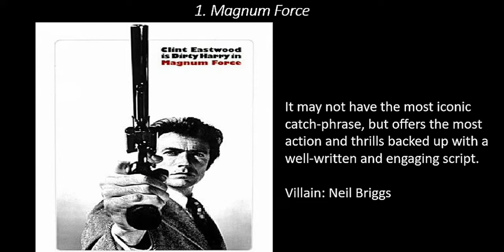Ranking the Dirty Harry Franchise (Worst to Best)